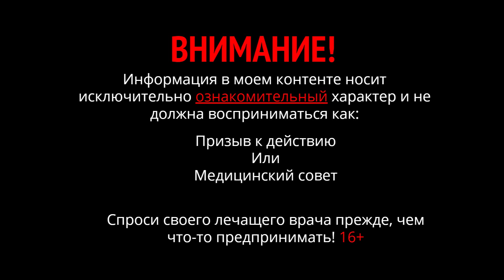Ожирение печени и полипы в желчном пузыре. Когда делать операцию по удалению.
Операцию делать только в крайнем случае. До этого постараться выкарабкаться своими силами. Жировой гепатоз не смертельный. Низкоуглеводное питание излечит от ожирения печени.
Есть также примеры когда низкоуглеводное и жировое питание избавляло от полипов желчного пузыря. Желчный пузырь начинал работать и выздоравливал. Происходило восстановление желчного пузыря. Механизм не ясен, но по результатам УЗИ, после перехода на кето, желчный пузырь становился чище.
Полип в желчном пузыре что делать, жировой гепатоз печени лечение, полипы в желчном пузыре лечение без операции, переход на кето.

🔥 Лекция РЕАБИЛИТАЦИЯ пищеварения 13 февраля 2022 года.

⛓ Плейлист: Зависимость от еды диагностика лечение